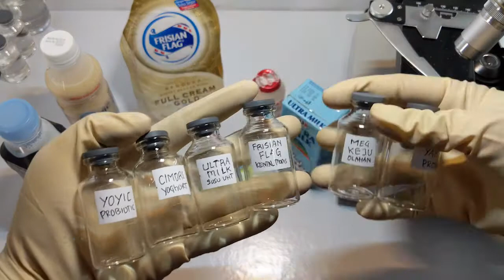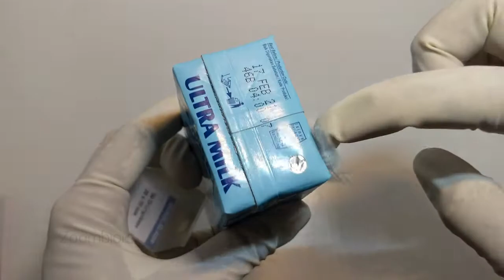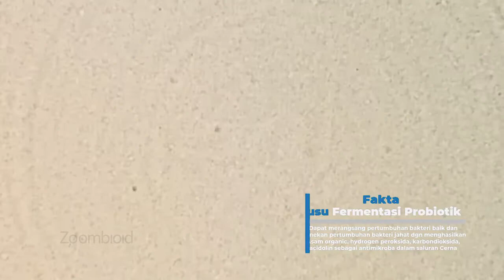Zoom 2560X : Milyaran kehidupan pada Susu, Yoghurt, Keju, kental manis, & susu Fermentasi Probiotik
Produk Olahan susu sangat sering sekali kita Jumpai dalam olahan makanan ataupun minuman sebagai penghilang dahaga juga asupan gizi & nurisi untuk tubuh, namun siapa sangka, pernahkah kita mencoba tau apa saja yang terkandung didalamnya..? dan kehidupan kecil seperti apa didalamnya..?
pada yoghurt selain rasanya yang enak tentu banyak sekali bakteri baik sebagai probiotik yang baik untuk kesehatan, kalau kita jumlah kab lebih banyak mana yah dengan Susu Fermentasi Probiotik jumlah bakteri baiknya..? ^_*
dan pada susu kental manis juga, yang katanya banyak mengandung gula didalamnya, seperti apa kira-kira bentuk gula nya yah kalo sudah dalam bentuk cairan dan kental,, dan juga manis kayak kamuuu,, *_*
belum lagi keju yg padat ketika di zoom seperti apa,, wiih makin penasaran aja,, langsung saja tonton pemirsaah Videonya,,

Maaf jika ada salah kata, ucapan atau kesalahan lainnya yang ada pada video ini, karena saya juga masih dalam
tahap pembelajaran, jadi ayo kita sama-sama belajar agar bisa menambah ilmu dan wawasan bersama sama ^_^